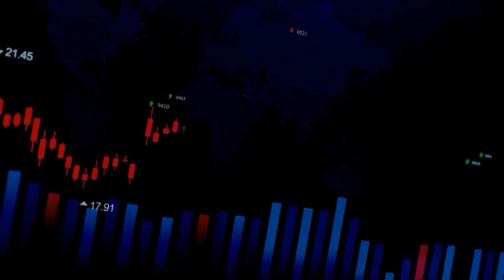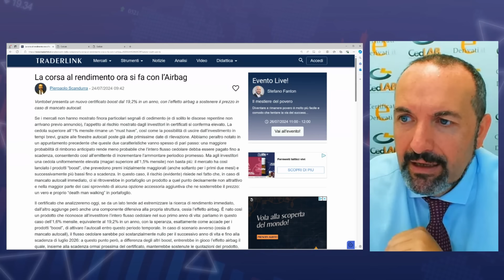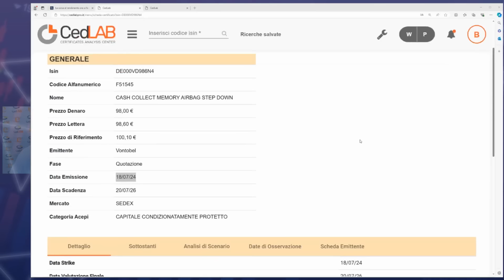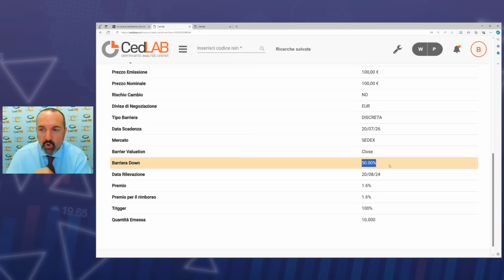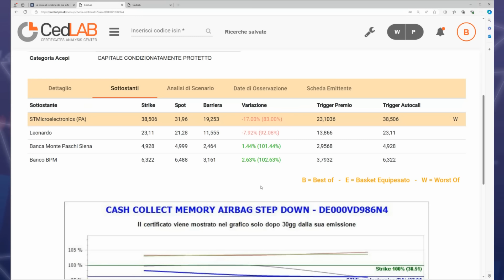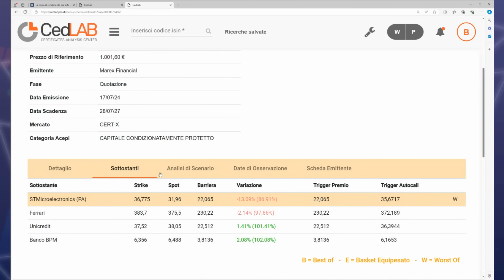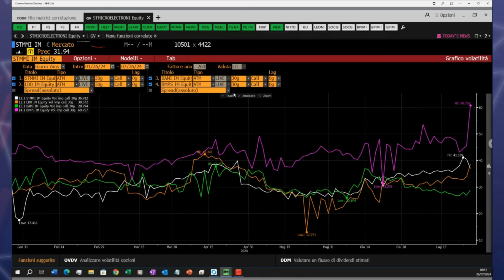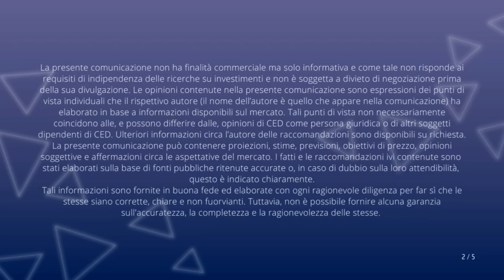Novità: la corsa al rendimento ora si fa con l’Airbag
Il Certificato della Settimana è il Cash Collect Memory Airbag (ISIN: DE000VD986N4) emesso da Vontobel e scritto su un basket composto da STMicroelectronics, Leonardo. Banco BPM e Banca MPS. Il prodotto paga premi condizionati (trigger premio posto al 60% dei rispettivi strike price) dotati di effetto memoria pari all’1,6% mensile (19,2% p.a.) per il primo anno e successivamente pari allo 0,01% mensile. Barriera 50% con Airbag 60%

DISCALIMER
La presente avvertenza è fornita in quanto il contenuto della presente comunicazione può contenere informazioni che la rendano riconducibile alla fattispecie di “raccomandazione di investimento", secondo la definizione di cui all’art. 20 del Regolamento (UE) n. 596/2014 (la “Market Abuse Regulation”, di seguito “MAR”) ed è fornita da Certificati e Derivati S.r.l. (“CED”) in quanto soggetto rientrante nella definizione dei c.d. “esperti” ai sensi dell’art.3(34)(i) MAR e articolo 1(a) del Regolamento Delegato (UE) 958/2016 (“RD 958/2016”). CED non svolge servizi e attività di investimento nei confronti del pubblico e come tale non è soggetto all’obbligo di autorizzazione previsto dal Testo Unico in materia di intermediazione finanziaria D.LGS 58/1998.
La presente comunicazione non ha finalità commerciale ma solo informativa e come tale non risponde ai requisiti di indipendenza delle ricerche su investimenti e non è soggetta a divieto di negoziazione prima della sua divulgazione. Per informazioni su Certificati e Derivati in qualità di produttore delle raccomandazioni, sulla presentazione delle raccomandazioni e sulle posizioni e conflitti di interesse del produttore, si prega di cliccare qui.
Ricordiamo, prima di effettuare un’operazione, di leggere attentamente il prospetto di base, ogni eventuale supplemento, la nota di sintesi, le condizioni definitive e il documento contenente le informazioni chiave (KID) e, in particolare, le sezioni dedicate ai fattori di rischio connessi all’investimento, ai costi e al trattamento fiscale relativi ai prodotti finanziari ivi menzionati reperibili sul sito dell’emittente.